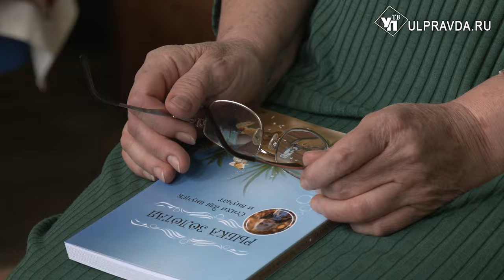Персона дня. Людмила Слесарская: «Каждому ребёнку нужно отдать частичку тепла»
Под самым небом. Именно там находится мастерская известных художников Слесарских. На этот раз наша съёмочная группа приехала к известному в Ульяновской области преподавателю ДШИ №10, члену Союза художников России, создателю и организатору творческой школы-пленэра «Киселевские зори. Сохраняя культурное наследие» Людмиле Юрьевне Слесарской.